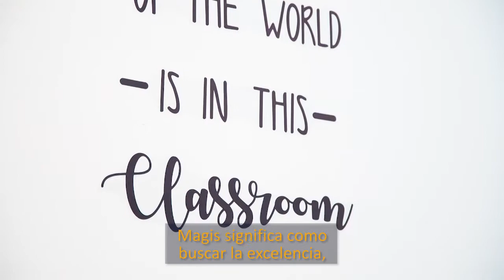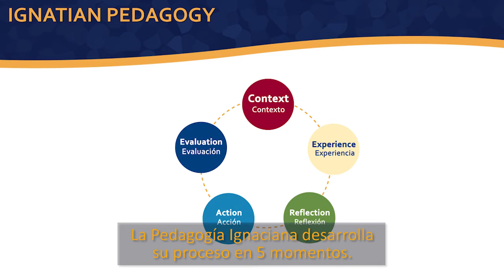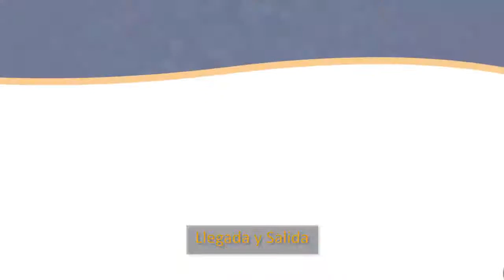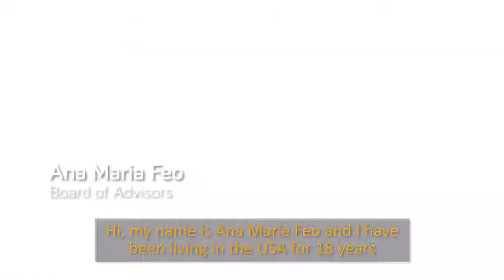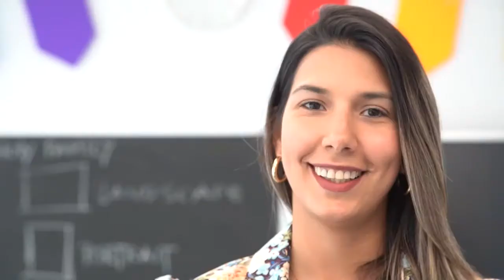Loyola Elementary & Preschool Open House 2021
Wondering what a day at Loyola looks like? Watch this virtual tour to emerge yourself in our highly rated school in Doral and learn about our community of educators.

Loyola is the FIRST independent catholic school in Doral and the FIRST Ignatian-based school directed by lay Ignatians in collaboration with the Society of Jesus, better known as Jesuits, in the US.

Loyola has become a solid institution that proclaims Christian values, and we see how these values have changed our children. Mind, body, and spirit integrated into through God's love have made a difference". Being part of Loyola means be part of a life full of thankful, respect, and service.